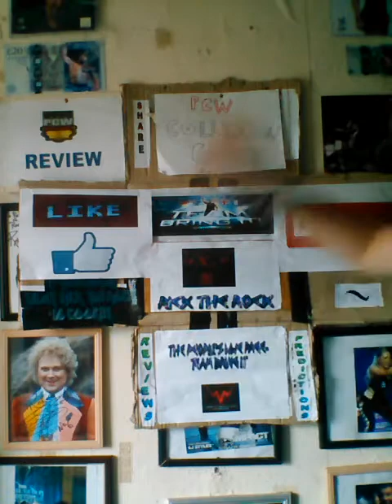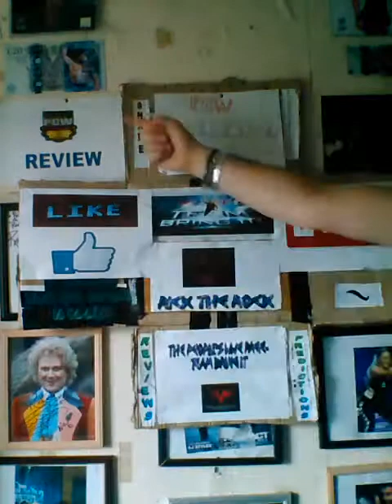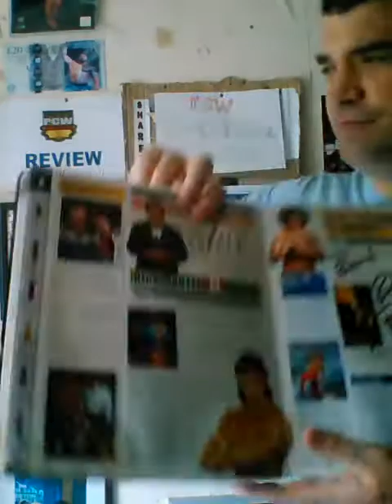Pcw collision course 2016 review